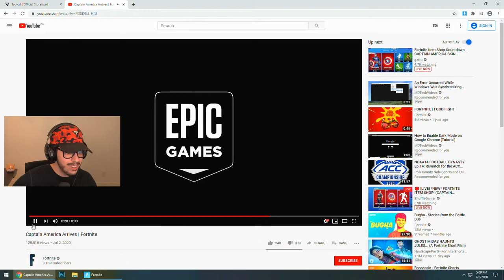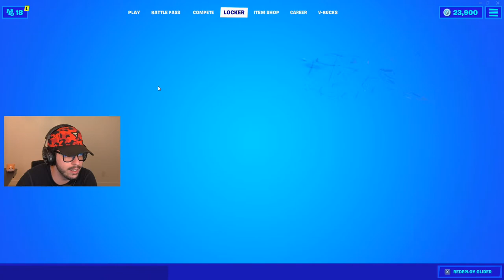New CAPTAIN AMERICA in Fortnite Item Shop! (Season 3)